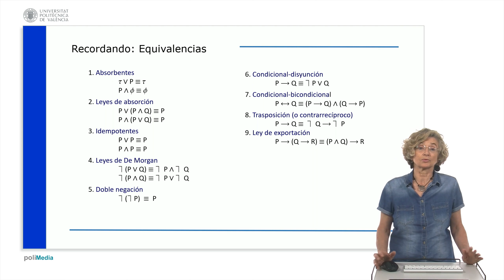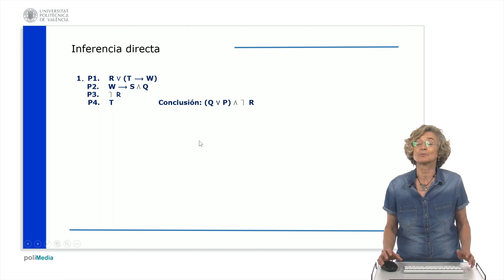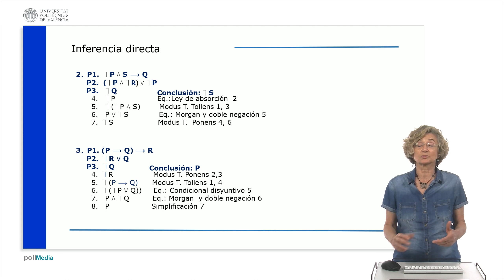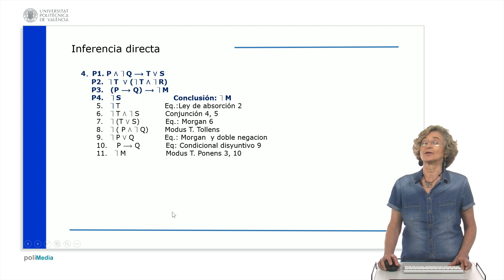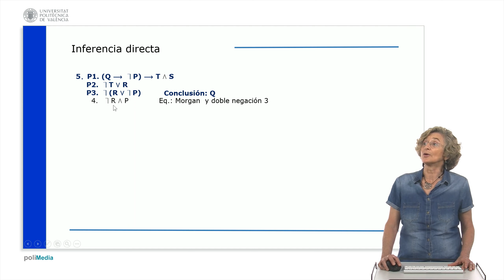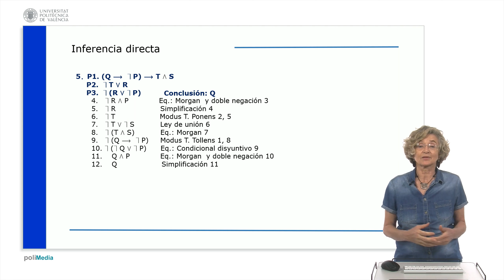Ejercicios de inferencia directa en lógica de enunciados| UPV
Título: Ejercicios de inferencia directa en lógica de enunciados

Descripción: Se resuelven ejercicios aplicando la inferencia directa en lógica de enunciados. Se utiliza, además de las leyes y reglas de inferencia, las propiedades booleanas y las equivalencias más habituales. Jordan Lluch, C. (2023). Ejercicios de inferencia directa en lógica de enunciados.

Autor/a: Jordan Lluch Cristina